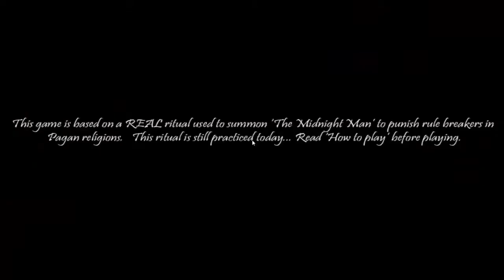Let's Play Midnight Man #2 Mit dem Felix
Eins der besten Teile aus dem Midnight Man "Let's Play" Reihe .. begleitet den Felix wie er sich 3 mal erschreckt :D